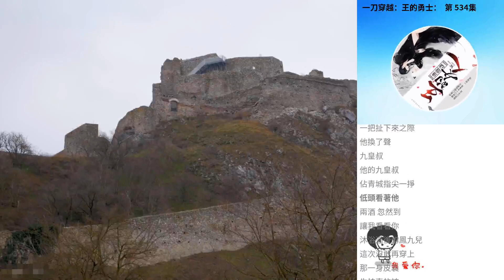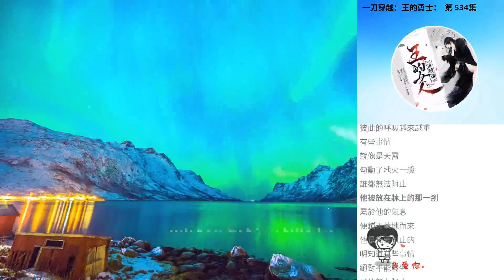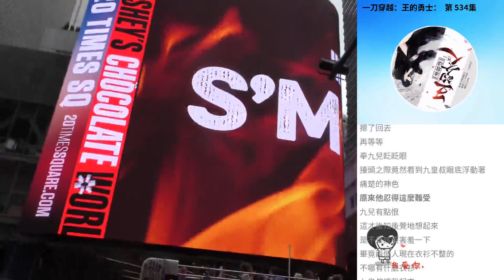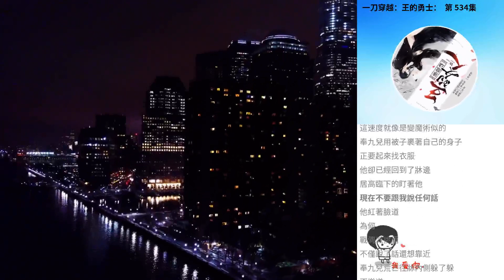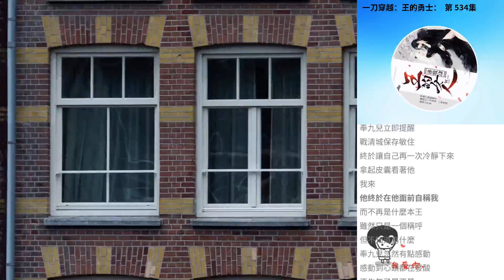一刀穿越：王的勇士： 第 534集